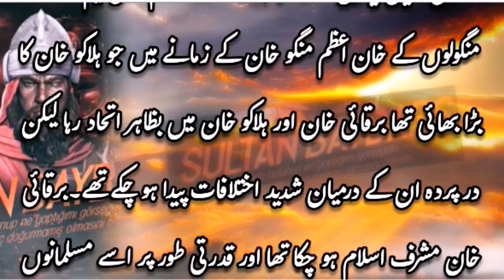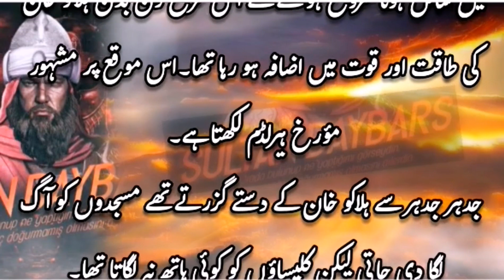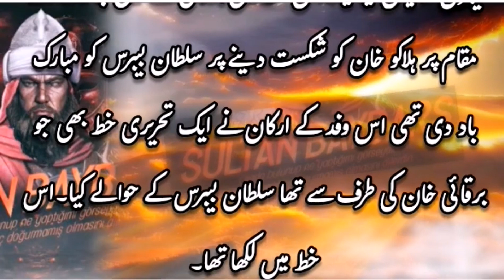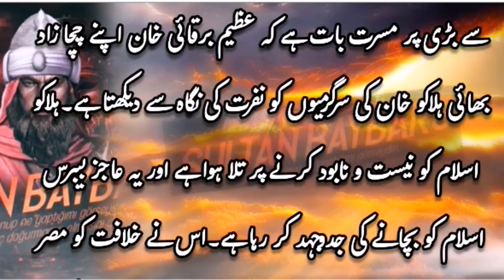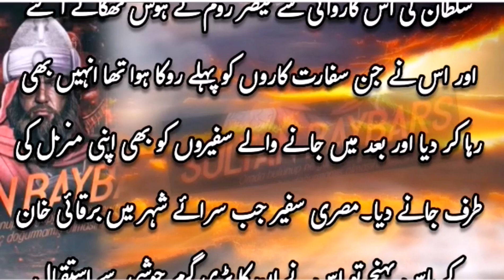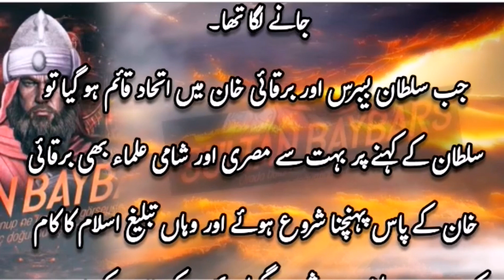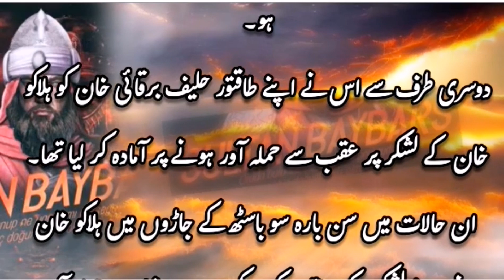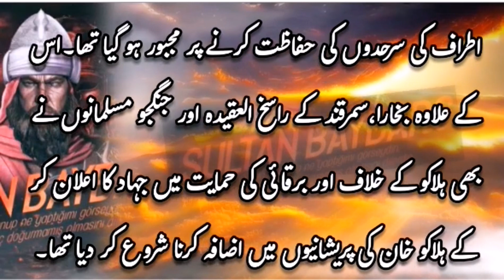Sultan Ruknuddin Baibars Ep4 | The Muslim Warrior Sultan Ruknuddin Baybars || سلطان رکن الدین بیبرس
Sultan Ruknuddin Baibars Ep 2| The Muslim Warrior Who Save Muslims From Mangols

Sultan Ruknuddin Baibars Ep1 | The Muslim Warrior Sultan Ruknuddin Baybars || سلطان رکن الدین بیبرس

Sultan Ruknuddin Baibars Ep 4
Sultan Ruknuddin Baibars Episode 3
Sultan Ruknuddin Baybars Episode 4
Tareekh, tareekh Series
Khalid bin waleed
khalid ibn walid
 khalid bin waleed series
sultan ruknuddin baybars
ruknuddin baybars
sultan baybars
 sultan baibars
sultan baybars in urdu
sultan baybars in hindi
sultan baybars movie urdu
sultan baybars vs mongols
ruknuddin baibars
 sultan ruknuddin baibras
who was ruknuddin baybars
full documentary of ruqnuddin baybars in urdu
sultan baibers
sultan ruknuddin baybars movie
baibars
baybars
mamluks
crusaders
mongols
egypt
arabia
islam
religion
culture
rashidun
caliphate
Berbers
medieval
empires
berber
rome
muslim
arabs
early muslim expansion
Muslim Schism
greeks
ancient greek
ancient history
kings and generals
history lesson
full documentary
decisive battles
documentary film
military history
animated documentary,
history channel animated historical documentary
history documentary
king and generals
north african
civilization
war battle
sultan
Tareekh
tareekh Series
Khalid bin waleed
Khalid ibn e waleed
khalid ibn walid
life of hazrat khalid bin waleed
rukan ud din baibars
سلطان بیبرس, ہلاکو خان
sultan baybars seljuk
sultan baybars episode 1
 Islamic History
islamic history documentary in urdu
muslim history in urdu
muslim history documentary
ertugrul
seljuk
muslim religion history
muslim conquest
islamic stories
sultan baybars
sultan ruknuddin baybars
ruknuddin baybars
movie trailers 2021
sultan baybars movie english subtitles
baybars mamluk